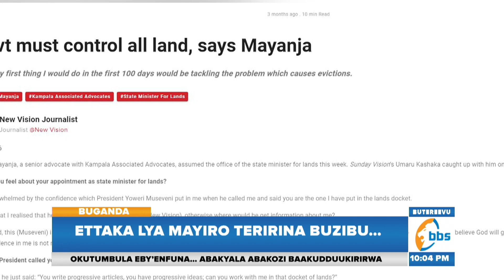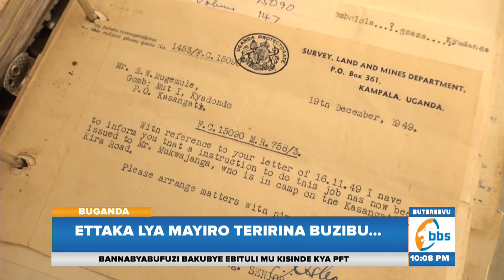Owek.Mpanga Awabudde Minisita Mayanja Ku Ttaka Lya Mayiro – Eby’amateeka birekere ababitegeera